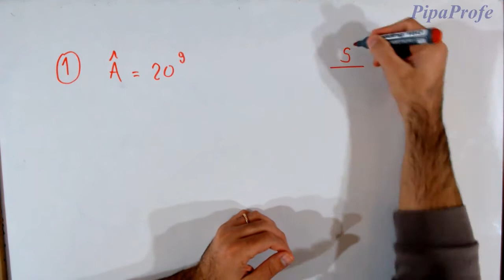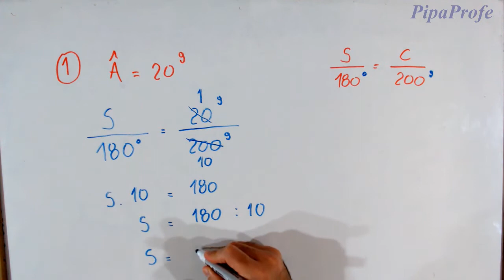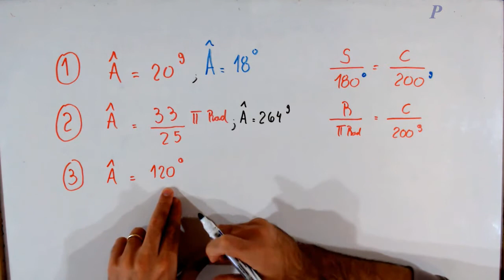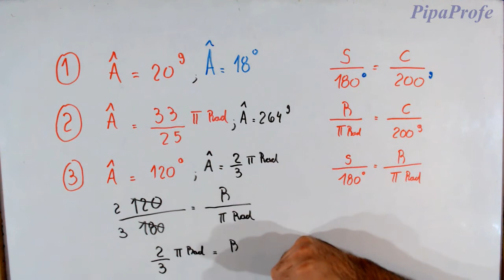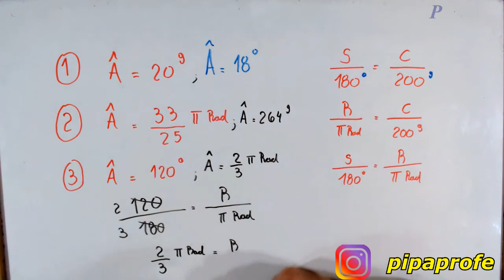Conversión de Ángulos (Sexagesimal - Radial - Centesimal)